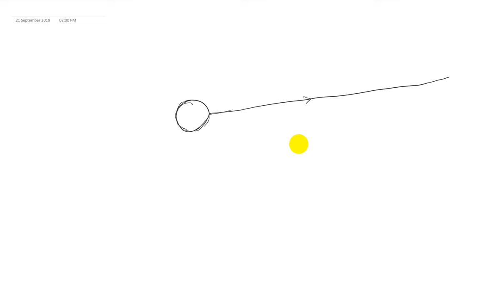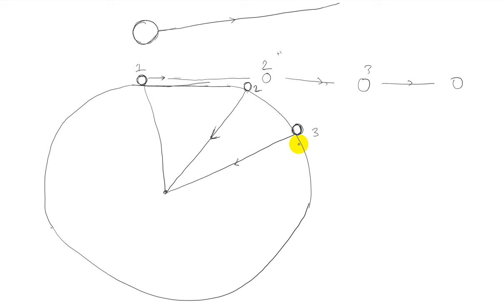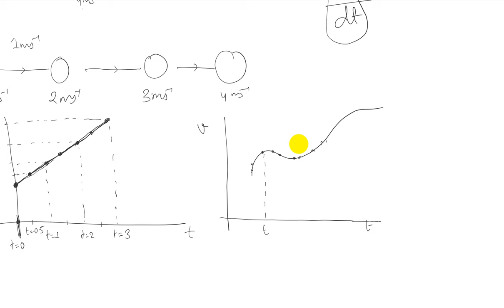Momentum laws of motion chapter 4 part 2 | Class 11 Physics in Nepali | NEB Class 11 Physics | HSEB